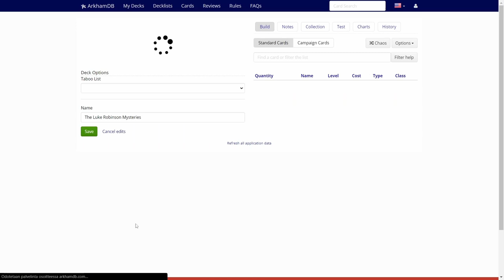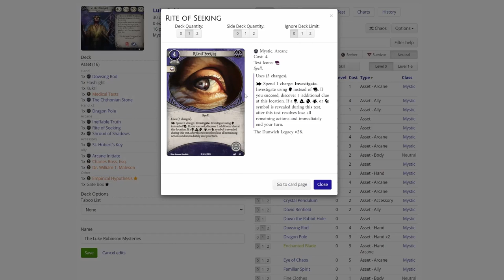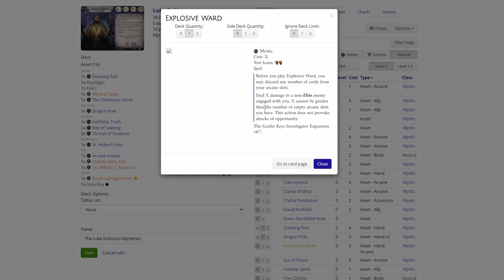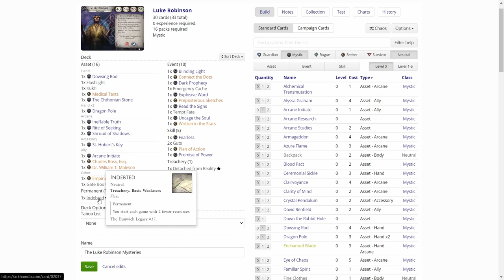Arkham Horror LCG Eye of Chaos Episode 18 Luke Robinson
Eye of Chaos is a series where I will take a random investigator through The Midnight Masks Scenario and trying to do as best I can. I will be generating the decks for the investigators on Arkhamdb, where you can just hit the "Chaos" button and make a deck using random cards from the card pool that are available for the investigator. In this  episode the lucky (or unlucky) investigator will be Luke Robinson! The Eye of Chaos is upon us!

Elsie Gee Tokens shop on Etsy.com:

Token boxes from Kirby's Workshop on Etsy.com:

Encounter deck holder from Boardgame Backup on Etsy.com: